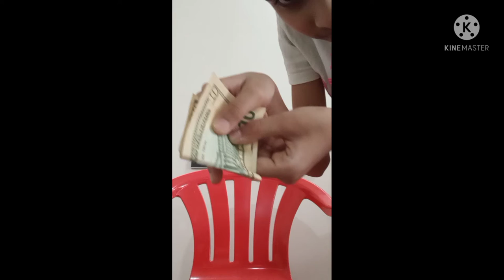||3 magic tricks for kids||